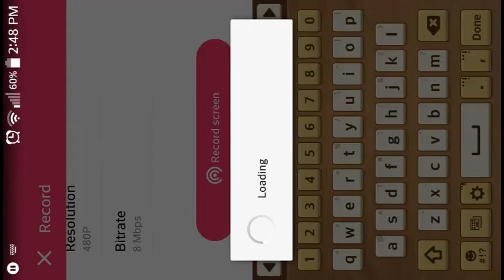Best video recorder for android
Just to check video recorder
Shou video recorded
You can download from play store its free
keywords area: